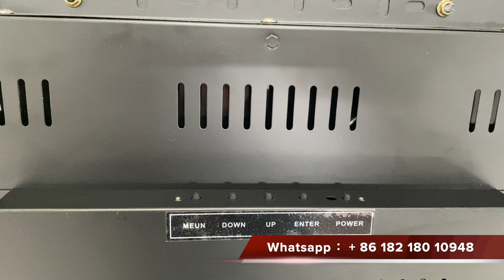POT O GOLD 22 Inch Touch Screen LCD Monitor POG Life of Luxury Fox340s Touch Screen Machine For Sale